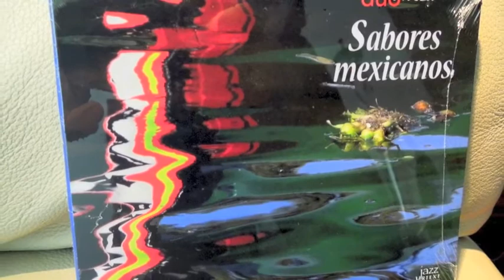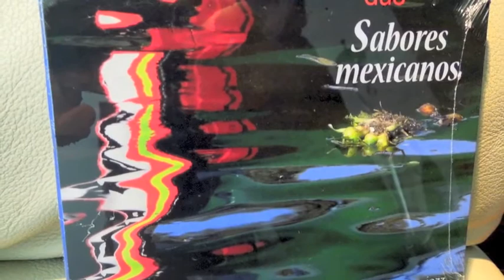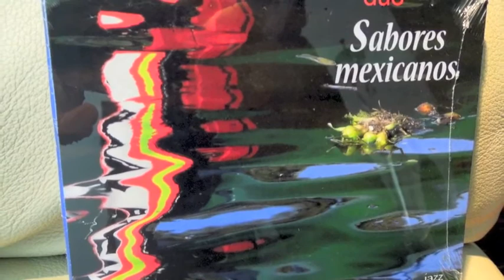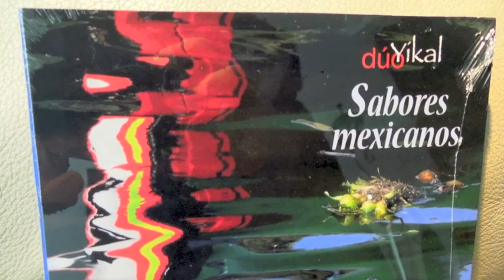DUO YIKAL ¨SABORES MEXICANOS ¨ EN EL SEXTO CONTINENTE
PRESENTACIÓN DEL DISCO: ¨SABORES MEXICANOS ¨
URTEXT 2016
EN EL PROGRAMA : ¨EL SEXTO CONTINENTE ¨
CONDUCE: OSCAR XAVIER MARTÍNEZ
YIKAL RAMOS  VIOLÍN
FELIPE GORDILLO  PIANO Y COMPOSICIONES
TRACK LIST
1 GOOD LUCK CHICK COREA
2 JAZZ Y DANZÓN
3 SWEET SONG
4 TAMAL OAXAQUEÑO
5 ALEGRÍA
6 PASTEL DE ELOTE
7 CAFÉ DE OLLA
8 POZOLE
9 CHILES EN NOGADA
10 YIKAL SONG
11 REGALO DE DÍA DE REYES
12 LA GIRALDA

TODAS LAS COMPOSICIONES DE FELIPE GORDILLO

PROGRAMA TRANSMITIDO POR LA CORPORACIÓN
OAXAQUEÑA DE RADIO Y TELEVISIÓN
96.9 FM DESDE LA CIUDAD DE OAXACA
22 SEPTIEMBRE 2020